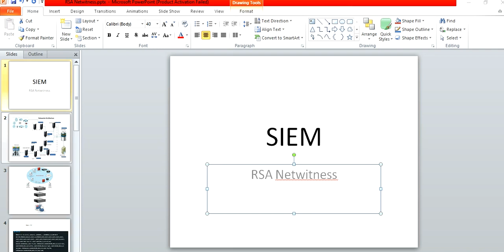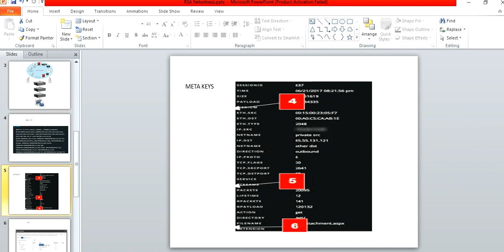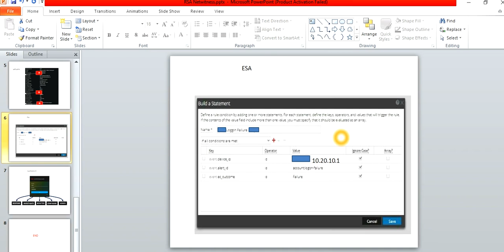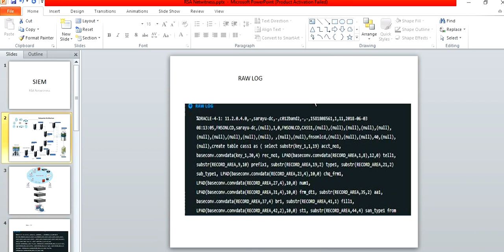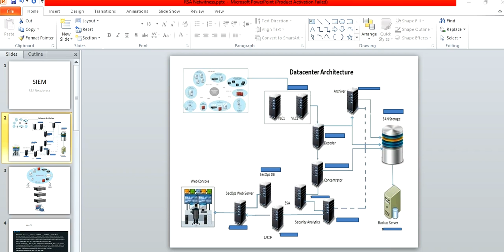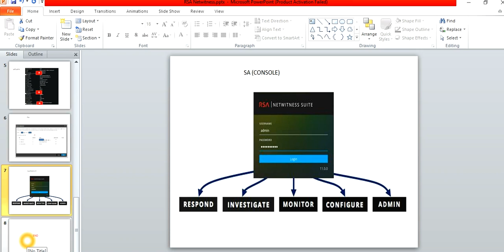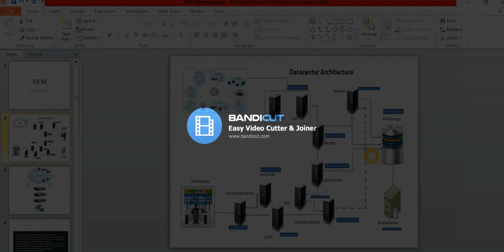SIEM RSA Netwitness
Security Information and Event Management (SIEM) is a software solution that aggregates and analyzes activity from many different resources across your entire IT infrastructure. SIEM collects security data from network devices, servers, domain controllers, and more